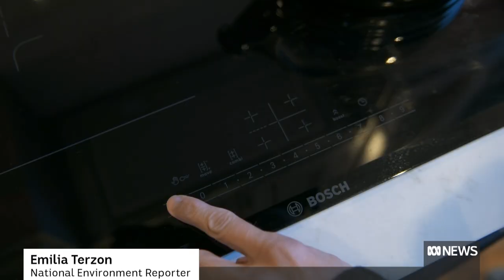Homes must switch away from gas by 2050, says policy think tank | ABC News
Cooking with gas should be ditched entirely by 2050, according to a new plan from a public policy think tank. The Grattan Institute says the 5 million homes using gas need to make the switch to all-electric power if Australia is to have any hope of meeting its net zero target.